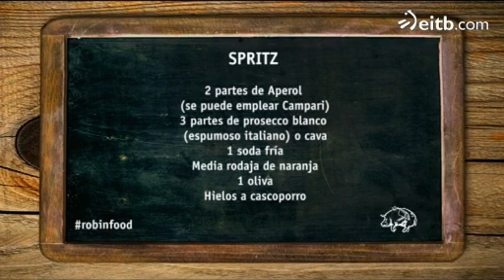David nos enseña a preparar un cóctel típico del norte de Italia, 'Spritz'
David de Jorge prepara un cóctel típico del norte de Italia, 'Spritz', una bebida refrescante.